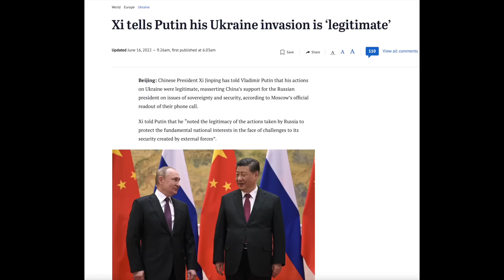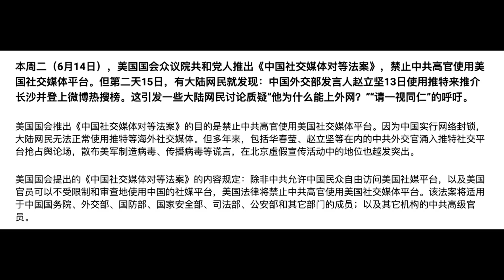【公子時評】习近平生日当天宣告中俄一家亲，改革开放早已走进死胡同！ 美国连推多项针对中国法案，海外五毛大外宣要彻底玩完了！中西方脱钩和对抗只会逐步升级...